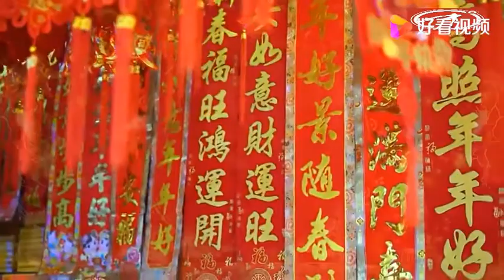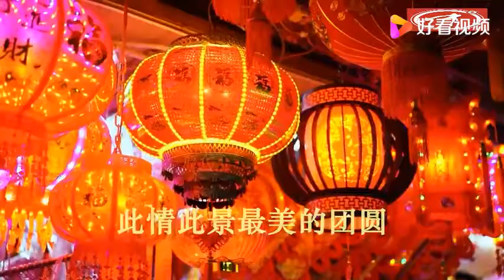一首《请你留下来过大年》愿你新年快乐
一首《请你留下来过大年》愿你新年快乐,本视频由尧篮曲提供,1884次播放,好看视频是由百度团队打造的集内涵和颜值于一身的专业短视频聚合平台